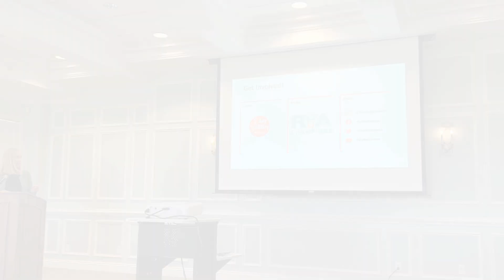Tourism in the Richmond Region October 31, 2024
Discover Richmond | Tourism in The Richmond Region

Experience the beauty and spirit of Richmond, Virginia, captured in a series of images from the recent "Tourism in The Richmond Region" event hosted by Warren Whitney at Willow Oaks Country Club. While the video doesn’t include speeches, it features a warm invitation to explore the city with the message, "Come Visit Richmond." Enjoy a visual journey through this unique and historic destination that draws visitors with its charm, culture, and scenic landscapes.